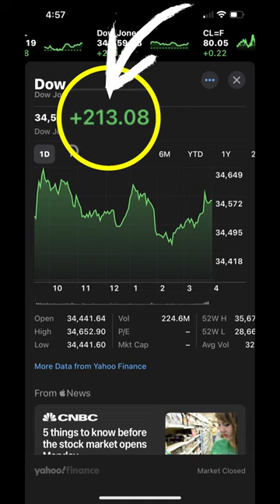Bitcoin Had A REALLY Volatile Day..!!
Today, Bitcoin didn't do as good as expected, which negatively impacted the cryptocurrency. Fortunately, the stock market did really well! Learn all about crypto, stocks and Bitcoin by coming back every day and watching all the Market Reviews!!